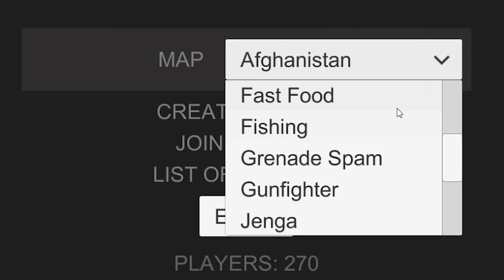HAND SIMULATOR GO KARTING! - Hand Simulator